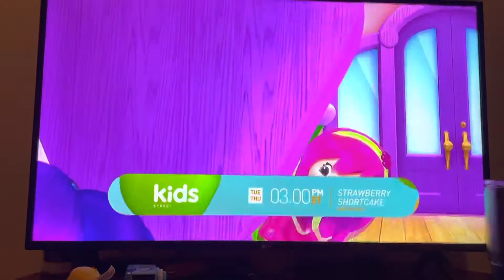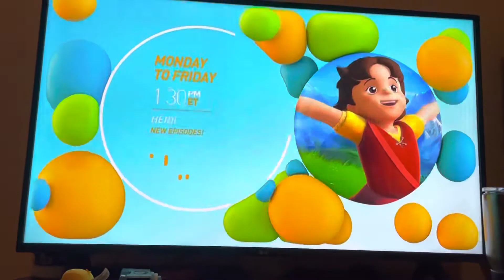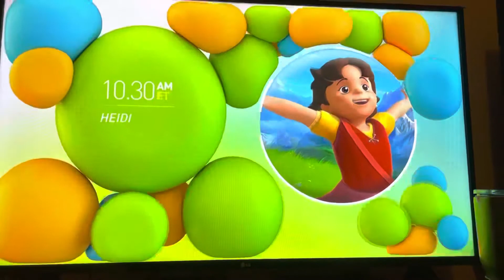Kids Street - Commercial Break - #11 (April 18, 2022)